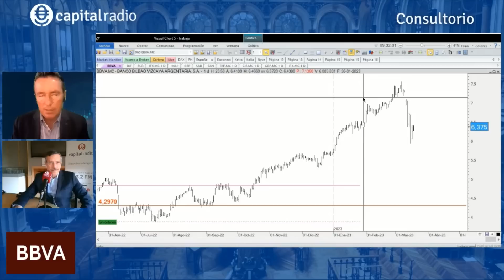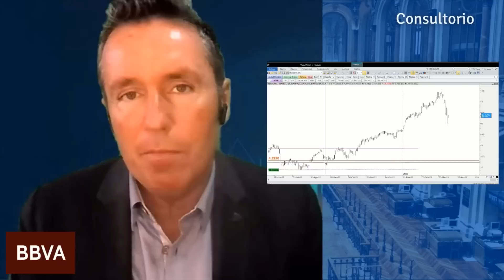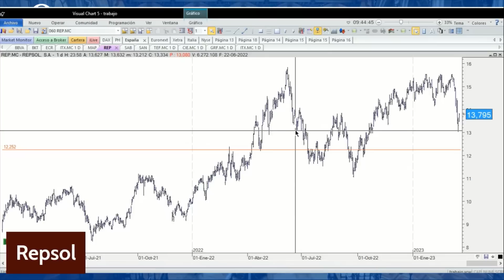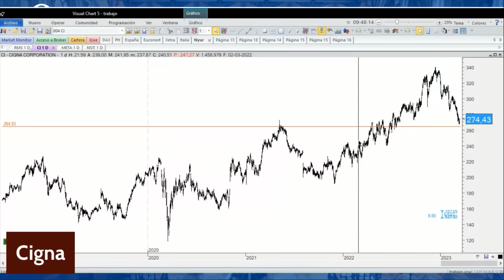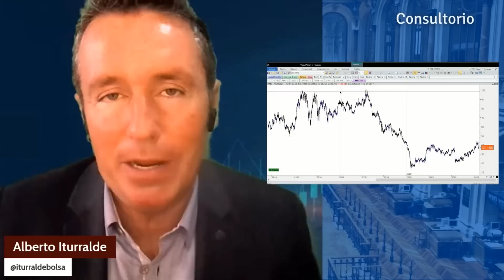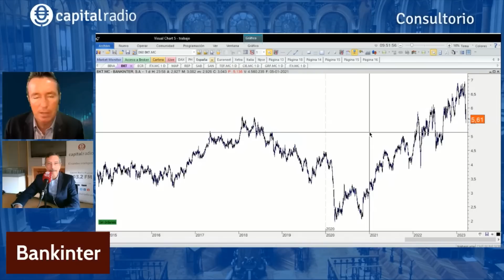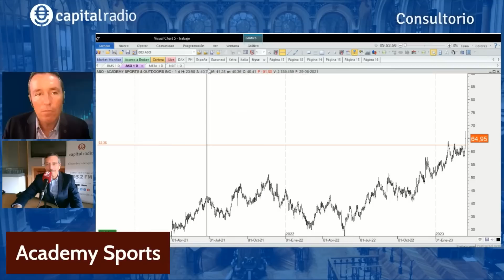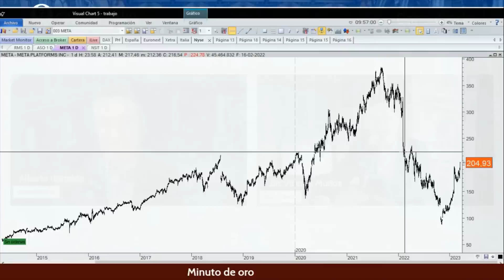Consultorio Alberto Iturralde |Iturralde recomienda un valor "para sorprender a todo el mundo"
Alberto Iturralde, responsable de la Operativa dax, analiza a los mercados tras la crisis de creditsuisse

Capítulos más importantes de este vídeo. Para acceder a ellos, solo tienes que hacer clic en la zona azul de cada tiempo:
00:00 Introducción
01:00 Credit Suisse
01:35 BBVA
03:28 Contexto de mercado
07:53 Noticia de última hora
13:22 Repsol
15:42 Ampliación información BCE
16:19 Cigna
17:16 Renault
20:09 Bankinter
22:11 Academy Sports (ASO)
23:02 Deutsche Telekom
23: 50 Adidas
25:05 Meta Platforms (Minuto de Oro)